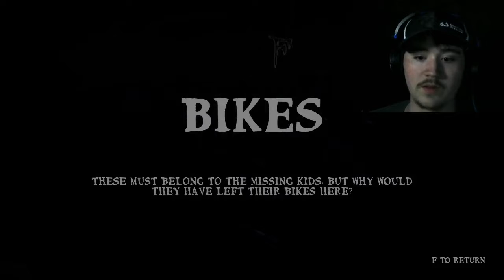Why am I like this!?!?!?! Siren Head The Sirens Forest gameplay!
Hello everyone, today I was chased by siren head (not clickbait) I haven't been uploading as much because I am very VERY busy with work, and I have been painting my boat.